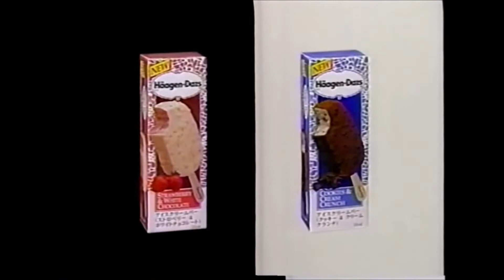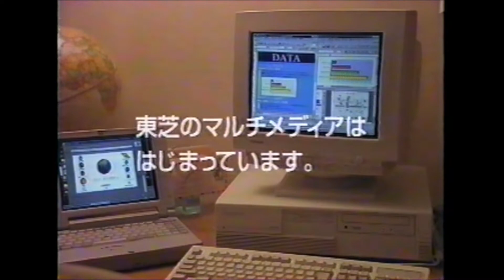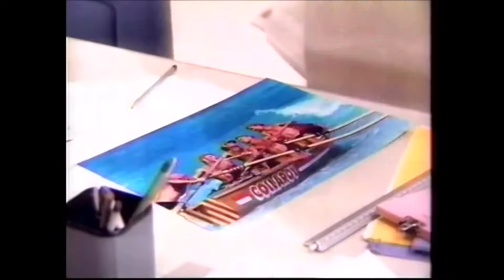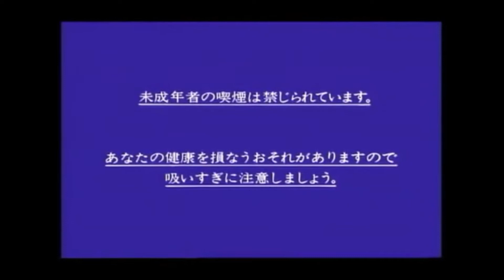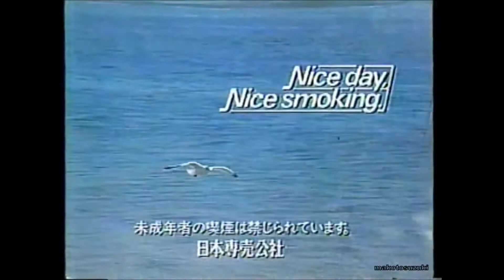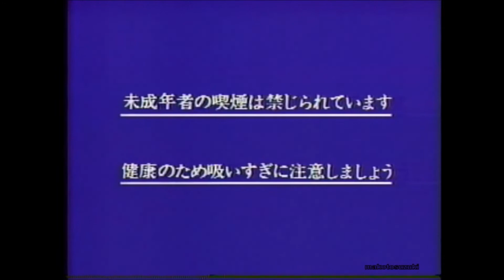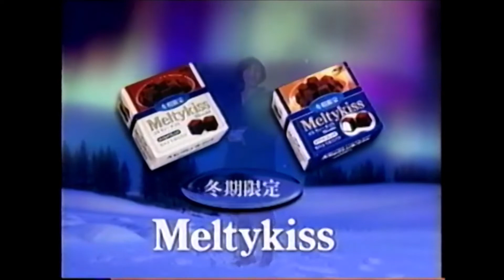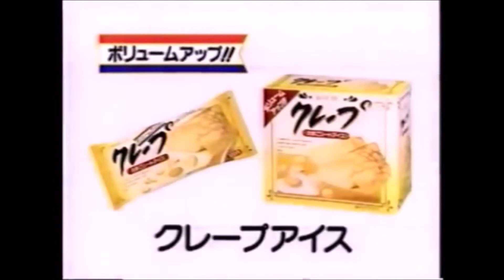Japanese Commercials (Vaporwave Mixtape)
TVVIN_PINEZ_M4LL - フラワーボックス ❁✿❁ -flower box- (0:00)
TUPPERWAVE - Obscura (2:14)
Groove Remote - Salute (2lux) (5:44)
Desired - Commercial Break (10:00)
jocx - untitled (10:37)
jocx - registrar - update (11:18)
Preston Waters - Waters got S T Y L E (12:18)
Gentlemen Lounge Dining Cult -  laserdisc prototype (12:50)
Preston Waters - love at first sight (15:14)
COSMIC CYCLER & Ancient Fan Death Studios - Sparkling Lights (17:39)
ホテル shampoo - club soda (21:45)
TVVIN_PINEZ_M4LL - p l a n t w a v e - (25:13)